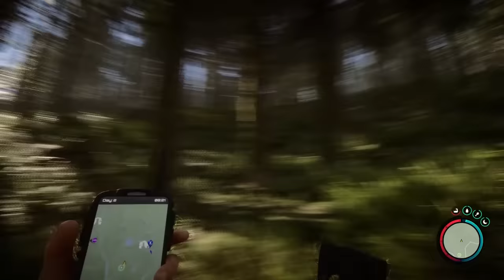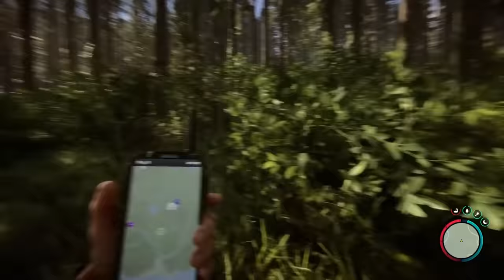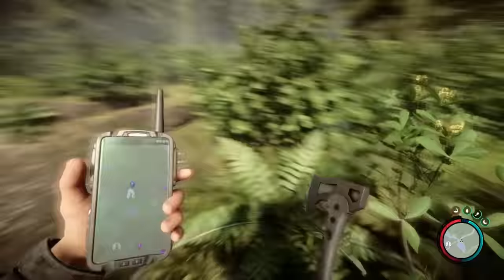IL SEGUITO DI "THE FOREST" E' ARRIVATO... E HO TANTA PAURA | Sons of The Forest - ep.01